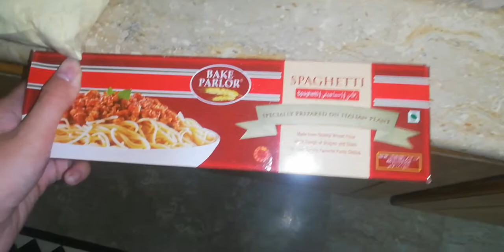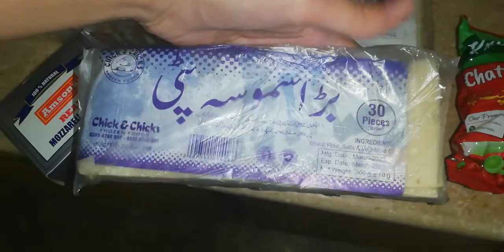Ramazan Grocery Shopping 2022🛍️🛒 || Ramazan ki tyari shuru ho gaii || Happy Ramazan 🌙